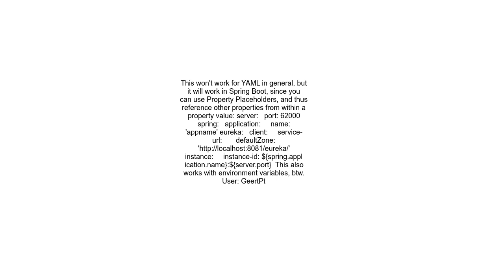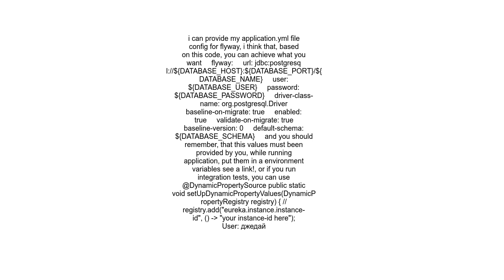How to concat strings in application yaml